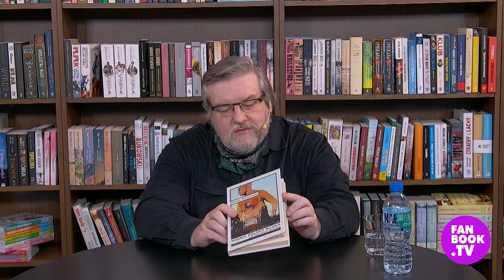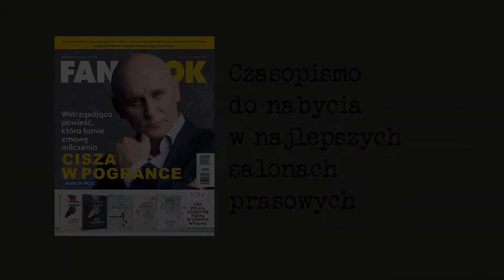Masłowska – mikser do rzeczywistości | FANBOOK.TV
Dorota Masłowska to w istocie poetka, a nie pisarka, albo pisarka, która mówi poezją – odwrotnie niż u Moliera, gdzie odkryciem było mówienie prozą. „Wojna polsko-ruska pod flagą biało-czerwoną” została napisana przez osobę, która wydaje się mieć trzecią półkulę mózgową, tam gdzie inni ludzie mają tylko ośrodek mowy. Ta proza miele rzeczywistość nie bacząc, czy wióry lecą na prawą, czy lewą stronę sceny politycznej.